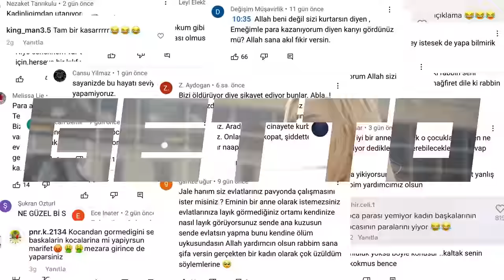PONÇİK JALE-KOCANIZA SAHİP ÇIKIN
İnsanların ön yargılarını parçalamak, bir atomu parçalamaktan daha zordur - Albert Einstein
Ponçik Jale bize hayatını anlattı ve yorumlara cevap verdi.Her şey için  kendisine teşekkür ederiz.

Yönetmen: Elif Tükenmez
Yapımcı:Cengiz Aydın
Görüntü Yönetmeni-Kurgu: Ömer Özdemir